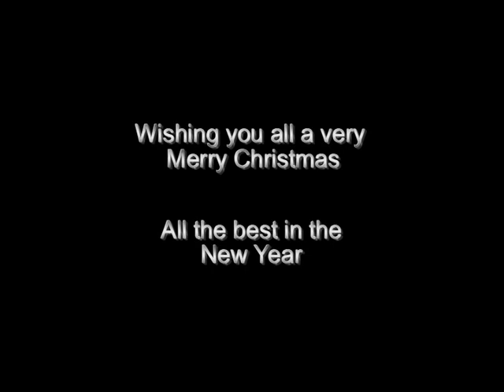12 days of Christmas at Butchart Gardens Victoria BC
The fireworks in this video are not that of Butchart Gardens